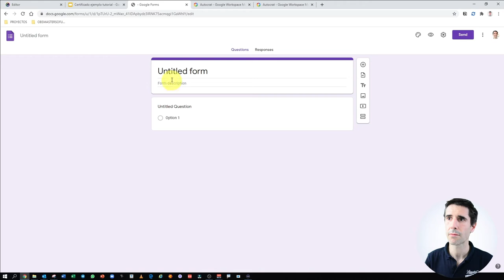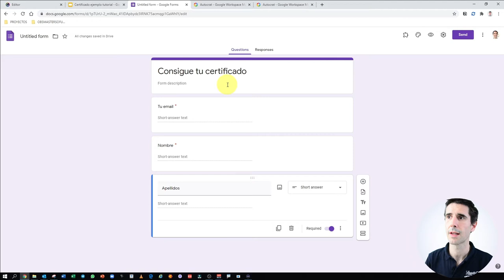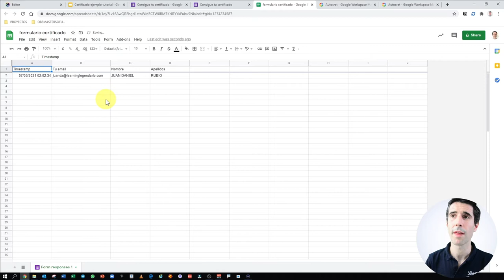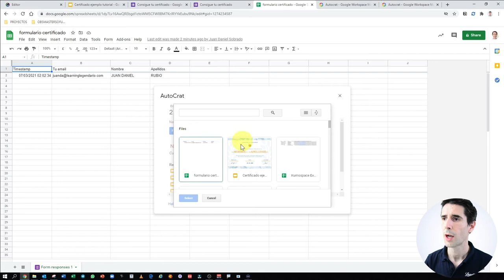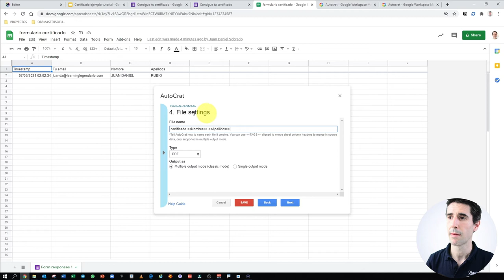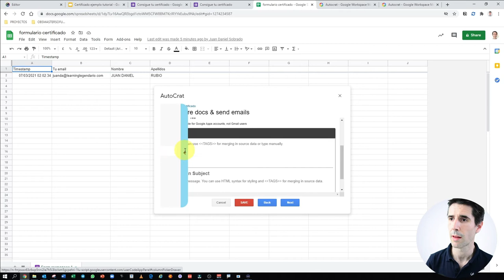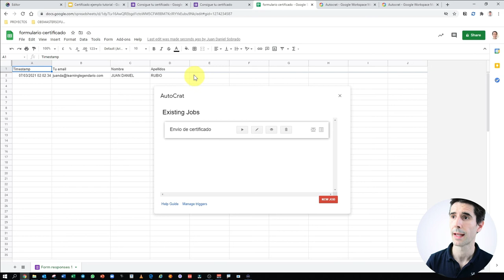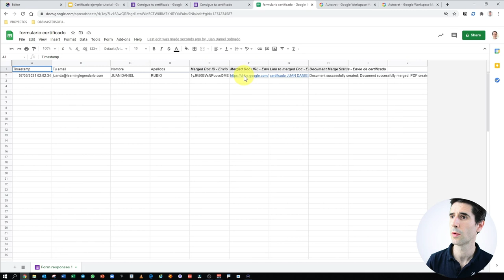Cómo generar documentos PDFs personalizados de forma automatizada con Autocrat para Google Sheets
En este videotutorial te enseño a crear tus propios documentos en PDF personalizados (certificados, diplomas, facturas, recibos...) a partir de los datos introducidos por el usuario en un formulario de Google Forms de forma automatizada usando la herramienta gratuita Autocrat para Google Sheets.

Esto puede serte útil para que los alumnos de un curso online pudieran descargar sus propios certificados simplemente introduciendo sus datos en un formulario o para generar documentación personalizada con el nombre y apellidos del parciticipante.

Aquí puedes probar el funcionamiento de la herramienta con el formulario que he creado en el video